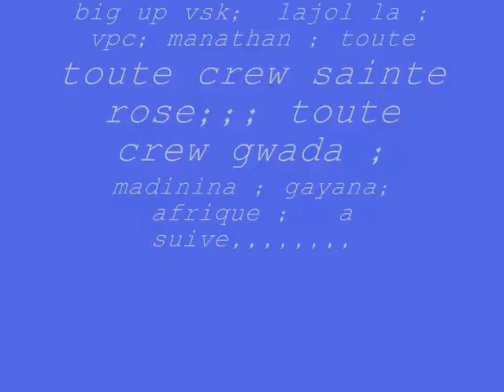D P V prod ( H 24) BRILé (léta) bledia feat kanna 2010 ( Ka;;;js.wmv